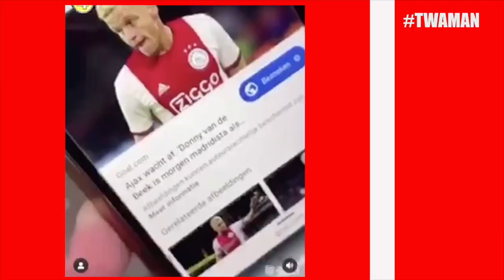It's A MIRACLE! Van de Beek EXCITEMENT! | This Week At Manchester United | TWAMAN with Gaz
This Week At Manchester United. Hosted by Gaz Drinkwater (@Radio_Gaz). Gaz looks at the biggest Manchester United social media stories from this week.

The latest Manchester United news, updates and opinions from fans around the world. Using only the most trusted and reliable news outlets online. All For United will live stream and produce shows on the latest Man Utd transfer news, match reviews, highlights, player analysis and much more. So if you love Man United, join the conversation on All For United.